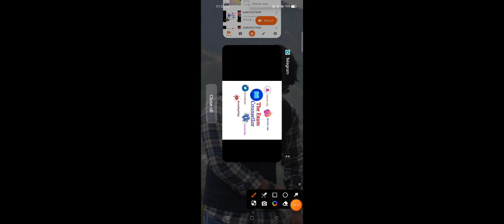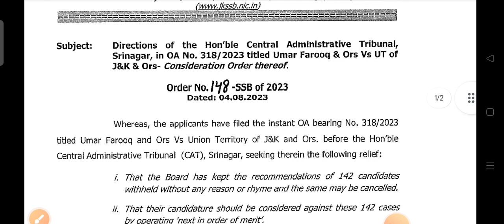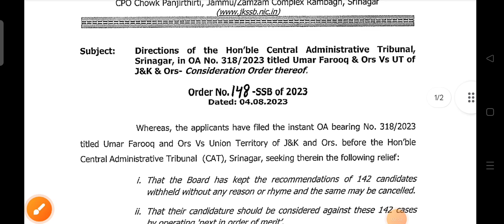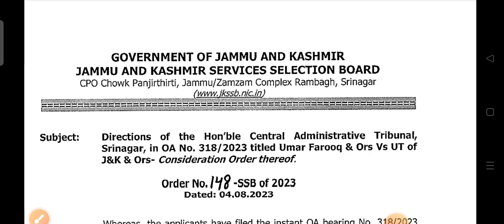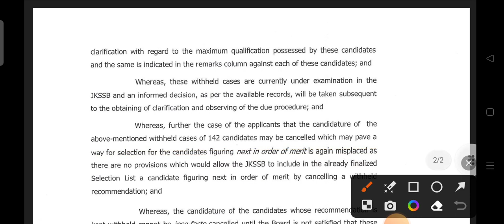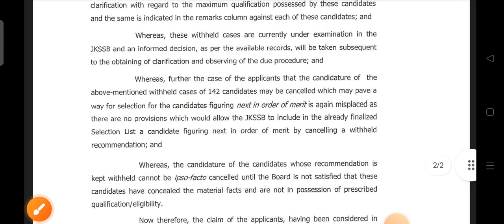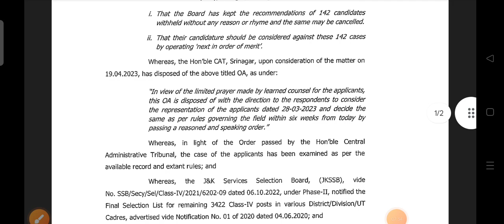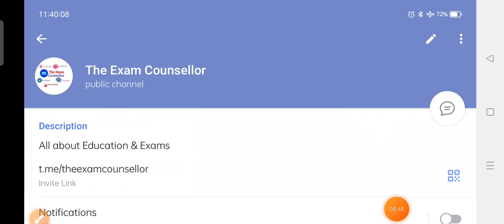JKSSB New Big Update 😳|A List of 142 candidates Removed|JKssb Waiting List Big Update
The Exam Counsellor Presents you a New video On JKssb Exam related Most Important News

JKSSB

Jammu and Kashmir Services Selection Board

JKP SI hearing

J&K Police Sub-Inspector

Tomorrow's hearing

Legal proceedings

Court case update

SI recruitment issue

JKSSB controversy

Police recruitment in Jammu and Kashmir

Court proceedings update

Judiciary in J&K